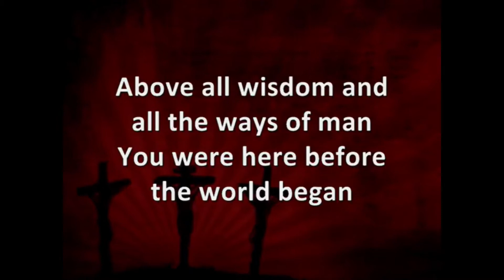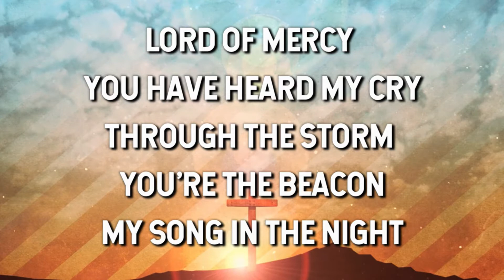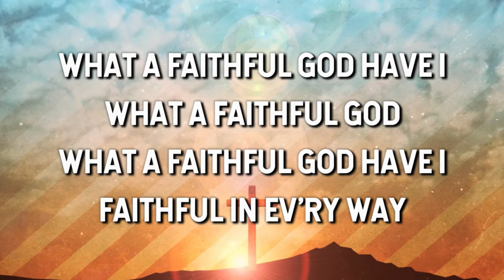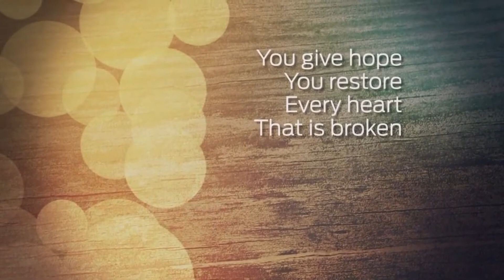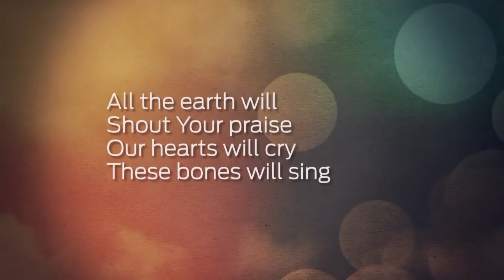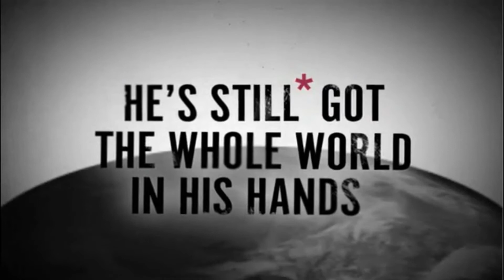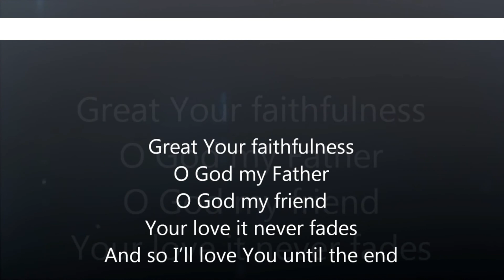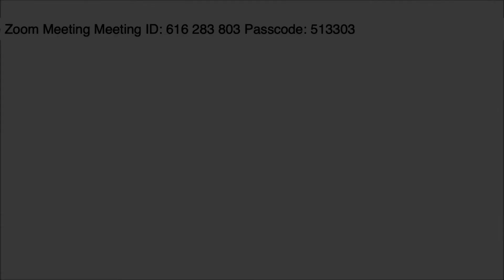Hope Restored - He's Still* Got the Whole World In His Hands Pt 1